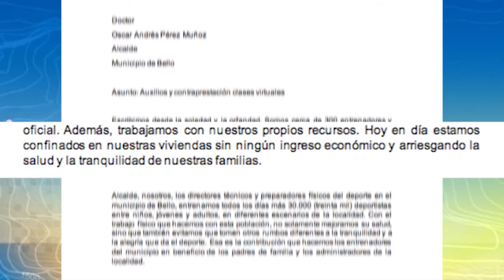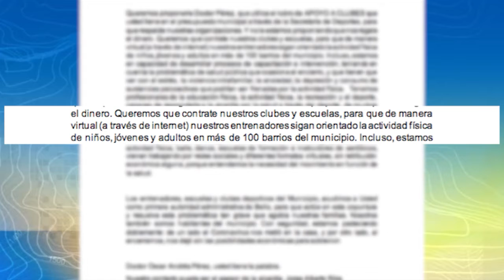Está compleja la situación de varias escuelas deportivas de Bello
Cerca de 300 entrenadores y preparadores físicos de varias escuelas deportivas de Bello están en una situación compleja por culpa del coronavirus.

Al dejar facturar se dieron a la tarea de tocar puertas en la alcaldía del municipio. La idea es buscar recursos para sostener a sus familias y mantener vivo el deporte a través de la virtualidad.